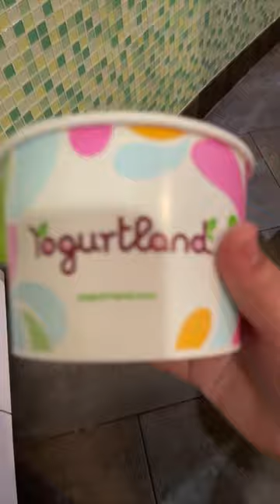How frozen yogurt shops make money